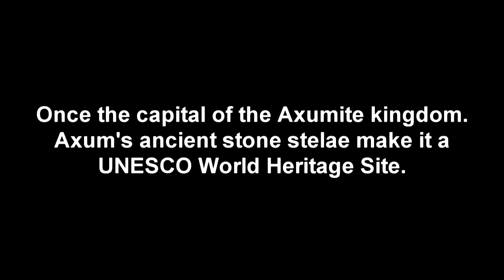Axum Stelae Park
The town of Axum in Ethiopia,s Tigray province was once the capital of the ancient Axumite civilization. The Axumites erected stone stelae, which still survive and are listed as a UNESCO World heritage Site.  Filmed 24 Apr 2013.